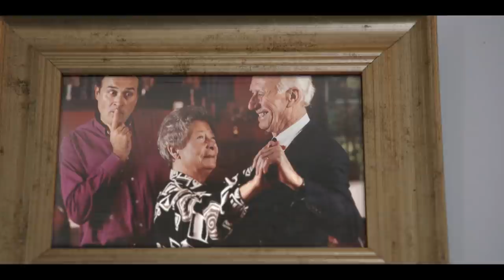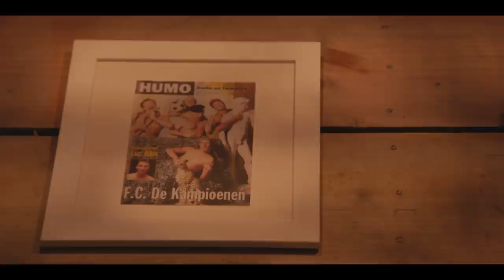“Je moet oogkleppen opzetten en doorgaan” - Jacques Vermeire over zijn zware privéleven in Het huis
“Ik heb de gave om geen zelfmedelijden te hebben en het leven aan te kunnen. Je moet oogkleppen opzetten en doorgaan.” Het privéleven van Jacques Vermeire liep niet altijd over rozen, maar hij vond z’n eigen manier om er mee om te gaan.

Heb je nood aan gesprek na het zien van dit programma? Je kan 24/24 en 7/7 gratis en anoniem terecht bij Tele-Onthaal of het nummer 106.

De carrière van Jacques Vermeire davert al decennia door als een trein, maar zijn privéleven verliep allesbehalve rimpelloos. Zijn eerste huwelijk met zijn jeugdliefde liep spaak na zeven jaar.  Dan volgden de moeilijkheden in de relatie met zijn tweede echtgenote Eva Pauwels, die breed in de pers werden uitgesmeerd. Zijn ex Martine kwam om het leven bij een auto-ongeluk en zijn latere partner Muriel verloor het gevecht tegen kanker.
“Ik heb de gave om geen zelfmedelijden te hebben en dat aan te kunnen. Je moet oogkleppen opzetten en doorgaan.”
Ook als blijkt dat Jacques zelf kanker heeft, blijft hij op het podium staan.
“Je moet altijd laten zien dat er vreugde is in het leven, ook nu in coronatijden.”